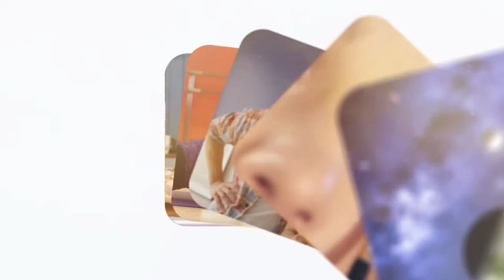Anne Babalar Dikkat! 15 Yıllık Araştırma: Başarılı Olmak Ve Çok Kazanmanın Tek Cümlelik Formülü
İyimser olmanın başarılı olmada ne denli etkili olduğu araştırmacılar tarafından ortaya konulmuştur. İyimser çocukların okul hayatında diğer çocuklara göre daha başarılı olduğu ilerleyen yaşlarda ise iş hayatlarında bu durumu sürdürdüğü görülmüştür. Peki iyimserlik öğrenilebilir mi? Profesyonel Yaşam Koçu Aysel Eker bu sorunun cevabını ararken çocuğunuzu başarıya götürecek 5 altın maddeyi de anlatıyor.